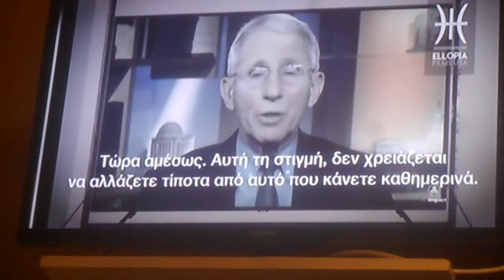^ 1,77 Στο Alter TV η δημοσιογράφος από Η Π Α Αθηνά Κρικέλη 18/03/2022 DSCN9161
Στο Alter TV  η δημοσιογράφος από Η Π Α  Αθηνά Κρικέλη  18/03/2022